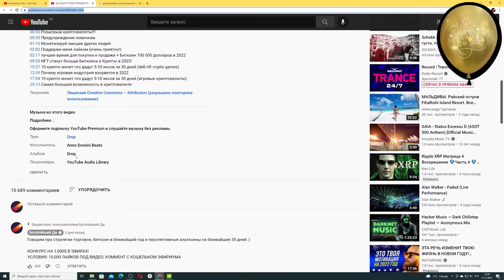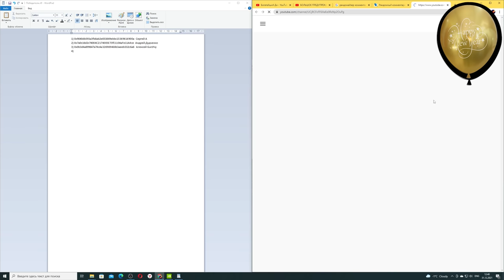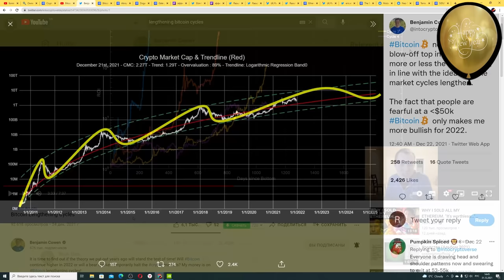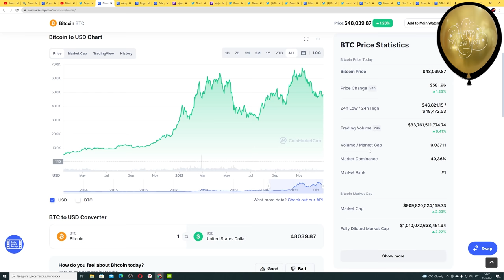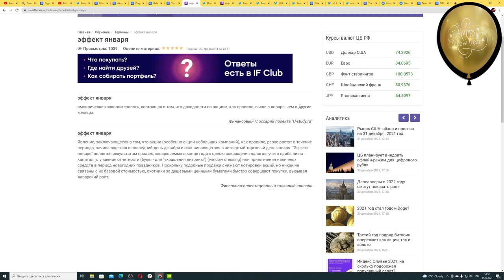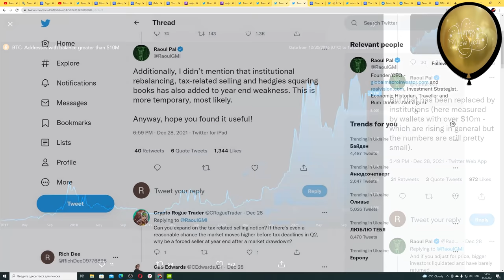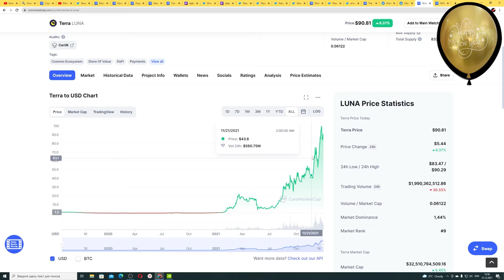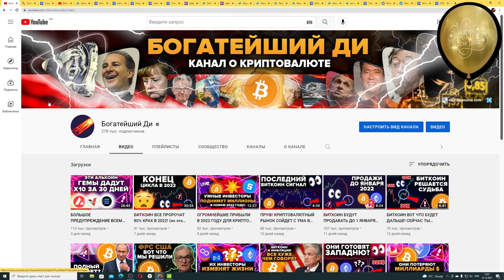С НОВЫМ 2021 ГОДОМ! КАК СДЕЛАТЬ 100 ИКСОВ ЗА 100 ДНЕЙ В КРИПТОВАЛЮТЕ В 2022?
00:00 Начало
00:12 О чем видео
00:27 Большое спасибо за поддержку
00:55 Становись моим клиентом на exchangesumo.com
01:23 Розыгрыш 1000 долларов в Эфире
03:11 Теория трехмесячных мини циклов
04:51 Тренд - твой друг!
05:49 Новая структура рынка (ОЧЕНЬ ВАЖНО ДЛЯ ЗАРАБОТКА НА КРИПТЕ!!!)
07:56 Моя стратегия
09:10 Эффект января
10:12 Рауль Паль и неожиданная Биткоин ончейн метрика
12:13 Криптовалютный тренд очевиден
12:37 Что делать, если пропустил рост?
12:52 Вот что ты должен делать + мои ставки на 2022 год
14:43 С НОВЫМ 2022 ГОДОМ!